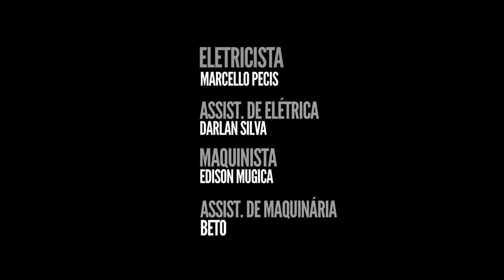Jamz & Suricato - Bom Começo / Completa ( Acesso Livre )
Num encontro inédito o Acesso Livre traz a musicalidade inconfundível do Jamz unido a versatilidade e identidade marcantes do Suricato.